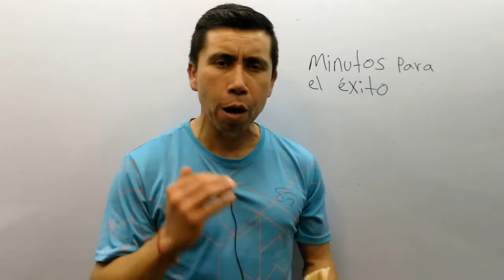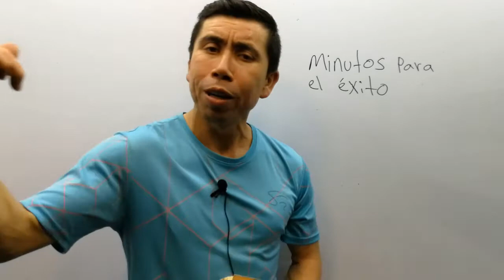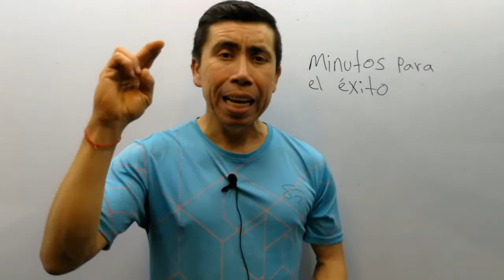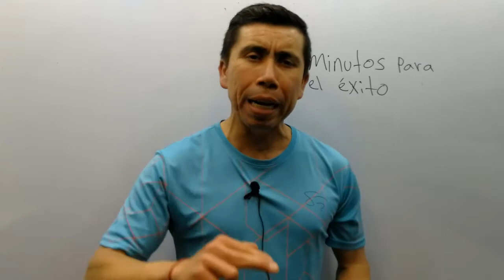Creemos que el trabajo es bueno sólo cuando...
Credo 5
Creemos que el trabajo es bueno sólo cuando le permite al trabajador obtener libertad, recompensa, reconocimiento y esperanza.

A eso se debe que si nuestro trabajo no es satisfactorio (financiera, espiritual y psicológicamente), precisamos dejarlo tan pronto como sea posible y emprender otro que si lo sea,